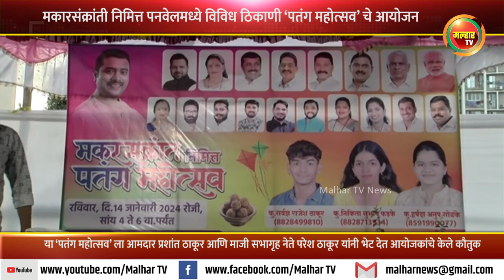मकारसंक्रांती निमित्त पनवेलमध्ये विविध ठिकाणी ‘पतंग महोत्सव’ चे आयोजन !!!